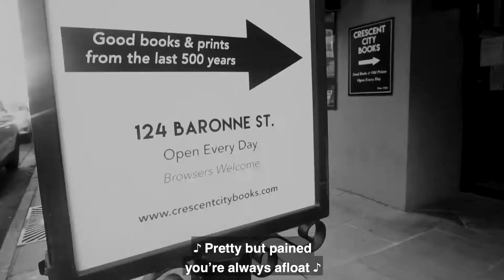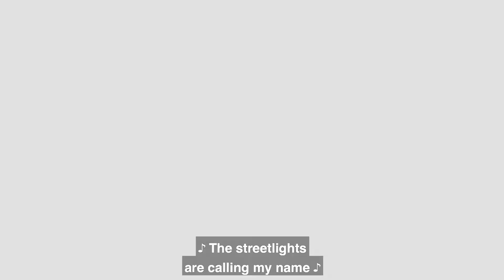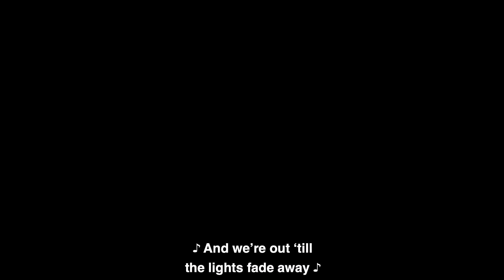Owed to New Orleans *WITH CAPTIONS*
Deaf and hard of hearing friendly. Captions from ASLCAPTIONS.com